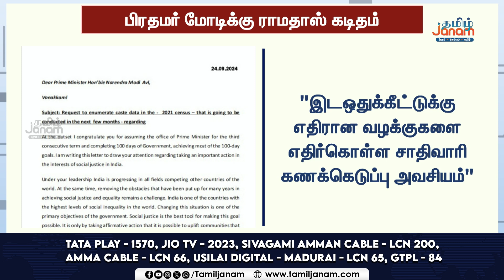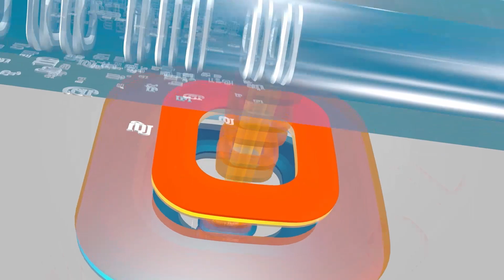இட ஒதுக்கீட்டிற்கு ஆபத்து / பிரதமர் மோடியிடம் கோரிக்கை வைத்த ராமதாஸ்